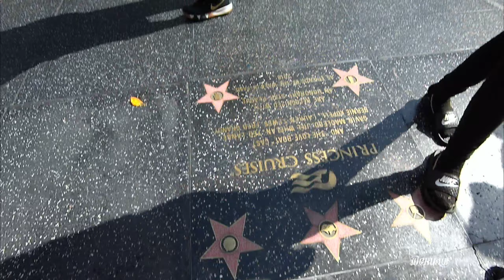A walk down Hollywood Blvd.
2k 60FPS HD Clips
Of the weekend stroll through Hollyweird

Music Info:

Lonczinski ft. Jonny Rose - How I Like To Feel